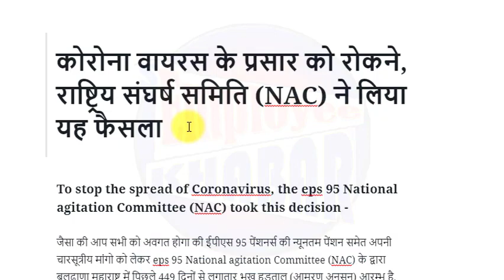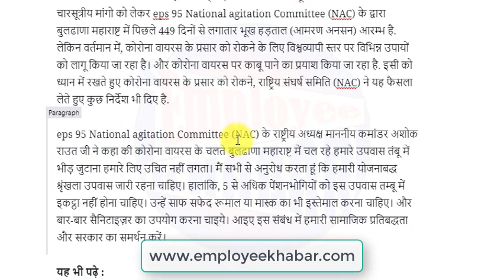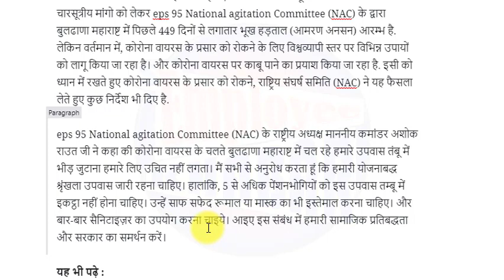eps 95 pension news : कोरोना वायरस के प्रसार को रोकने, राष्ट्रिय संघर्ष समिति (NAC) ने लिया फैसला